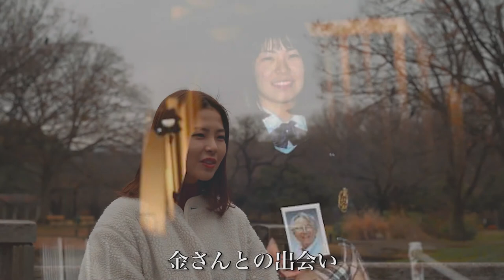ハンセン病映画祭ムービー